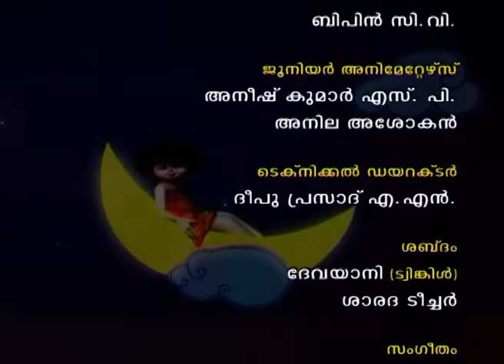DRUMMER MONKEY | cartoon story from Manchadi (Manjadi)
Now you see a folk tale, that is told commonly in Kerala The monkey who got a drum.

I lost my tail, but got a knife
O! dum..dum..dum
I gave the knife but got a mango
Dum…dum..dum.
I gave the mango for a girl
O! dum..dum..dum.
I sold the girl but for some oil
Dum…dum…dum
But I gave the oil and got a bun
O! Dum…dum…dum
And I gave the bun for this drum
Dum..dum…dum